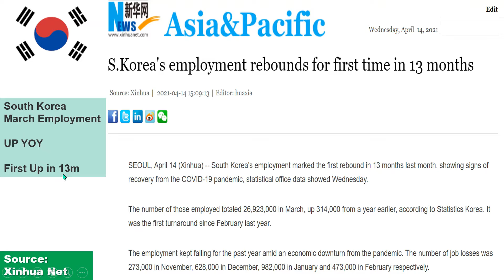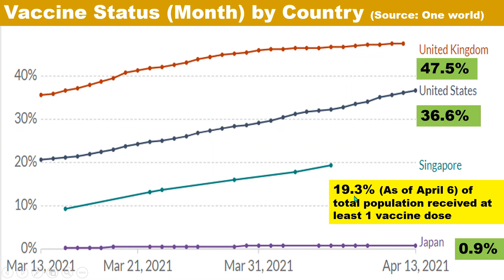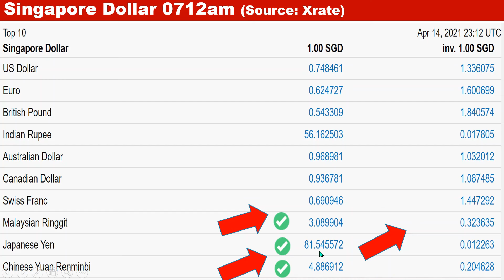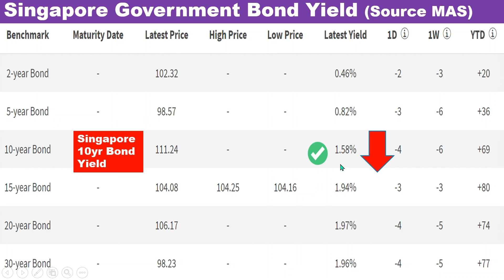【April15】3mins key Info for your Investment ! SG GDP Inflation UP OUE FHT UP USD down Indonesia UP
Outline
0:02 Economic Events
1:00 Vaccine Status
1:16 Equity
2:42 Currency
2:59 Interest Rate

You can find Daily and Weekly Trend as well.  Here are details.
1. Economic Events in SEA, North Asia, AU/India and US
2. Equity: Events (Earning/Ex dividend date/General Meeting etc), STI Index, "Share buyback" & "Short" Info.  Net Buy & Sell by Institutions and Retail.
US Stock Index Future, Asia Market.
3. Currency: SGD vs JPY, USD, MYR, CNY  USD Index (DXY)
4. Interest Rate: Sibor, Sora, Singapore Government Bond Yield, US 10 Years Treasury Yield, Private Property Loan Interest